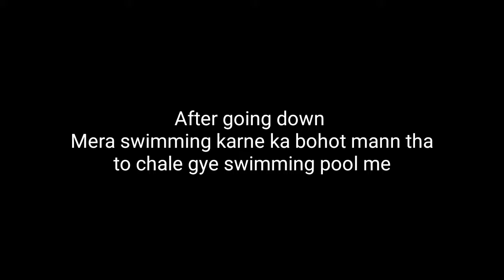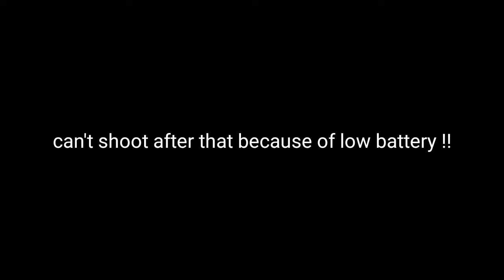Mom's Birthday 🎂At The TAJ Palace ❤️